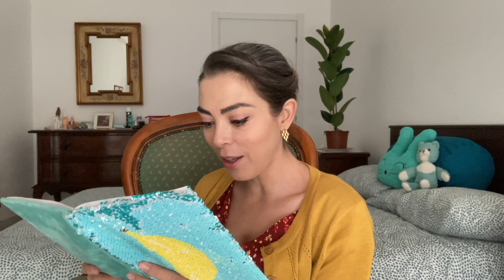Capire le emozioni e i comportamenti. Autism Explained on line Summit 2021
Se ti è piaciuto il video e ti va, puoi mostrarmi il tuo supporto al prezzo di un caffè

Quarto giorno
Capire le emozioni e i comportamenti

00:00 Intro
00:11 Minset e salute mentale per genitori
07:35 La neuroscienza del trauma
16:42 Il ponte motivazionale
23:56 Bisogni complessi
29:46 La teoria polivagale

Il libro che hanno nominato (in versione italiana): Carol Dweck, Mindset. Cambiare forma mentis per raggiungere il successo

I suoi libri in italiano:
La guida alla teoria polivagale. Il potere trasformativo della sensazione di sicurezza
Le applicazioni cliniche della teoria polivagale La progressiva affermazione della teoria polivagale nelle terapie
La teoria polivagale. Fondamenti neurofisiologici delle emozioni, dell'attaccamento, della comunicazione e dell'autoregolazione

Se è la prima volta che passi di qui:
Io sono Emanuela, un'attrice, insegnante e podcaster a cui capita di avere una disabilità genetica e di aver da poco scoperto di essere autistica.

Se vuoi farmi compagnia nella mia vita quotidiana e nel mio viaggio di autoconsapevolezza,  benvenutə .
Ti chiedo solo di essere la versione più carina, educata e delicata di te stessə  nei commenti, non solo per me, ma anche per il rispetto di altri che guardando potrebbero identificarsi con me.
Non avere però paura di chiedere e di commentare se senti che le tue intenzioni sono propositive, nessuno sa le cose prima di impararle, nessuno impara senza chiedere e informarsi.

Se ti interessano argomenti relativi all'autismo, alla disabilità e/o alle malattie croniche puoi seguire il mio podcast "Fuori Norma"